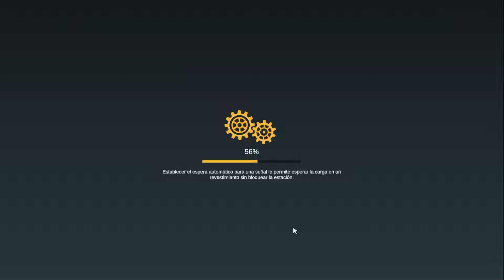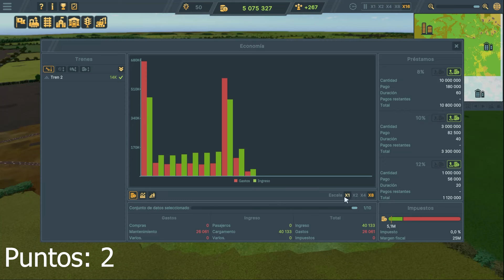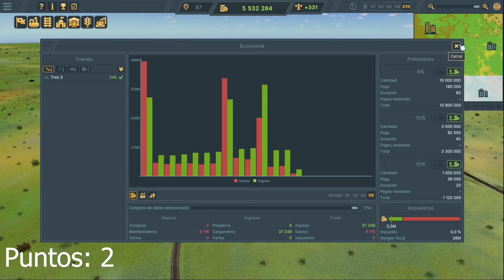Guía Completa de Train World - Vale la pena?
Descubriendo Train World: Análisis Completo y Guía para Principiantes

Descripción: ¡Bienvenidos, entusiastas del ferrocarril! 🚆 En el video de hoy, nos sumergimos en el fascinante mundo de Train World, el simulador que te permite construir el imperio ferroviario de tus sueños. Desde locomotoras de vapor hasta trenes bala, exploramos cada rincón de este juego y te brindamos un análisis detallado de sus mecánicas, gráficos y jugabilidad.

🔍 Análisis Detallado:

Gráficos y Diseño: Analizamos la calidad visual y el diseño artístico del juego.
Mecánicas de Juego: Desglosamos las mecánicas de construcción y gestión de trenes.
Modos de Juego: Exploramos los diferentes modos y desafíos que ofrece Train World.
🎮 Cómo Jugar:

Primeros Pasos: Te guiamos a través de la configuración inicial y la creación de tu primera ruta.
Consejos para Principiantes: Compartimos estrategias esenciales para nuevos jugadores.
Maximizando Recursos: Aprendemos a optimizar rutas y recursos para un crecimiento eficiente.
👁️ Visualiza el Video para:

Ver gameplay en acción.
Descubrir trucos y consejos exclusivos.
Aprender a dominar los desafíos más difíciles.

Espacio Estratégico es un canal de Youtube dedicado mayormente a juegos de estrategia.
Su creador Nahuel, subirá gamplays de juegos ya viejitos, como modernos (siempre y cuando la PC así lo permita).
Según este canal juegos de estrategia son aquellos "que te hacen pensar", sean juegos de gestión, juegos por turno, o de tiempo continuo, todo aquel juego donde tengas que emplear una táctica para ganar sera evaluado y si cumple los estándares se harán varios vídeos respectivamente.
Quiero agradecerles que estén en este canal, y espero que disfrutes de los vídeos tanto como yo al momento de hacerlos.
Por favor, un like, comentario, suscripción y compartida nos ayuda ENORMEMENTE a seguir creciendo y a mantenernos motivados para mas contenido.
Sin mas, les mando un fuerte abrazo y nos vemos, en el proximo video!
Nahuel.